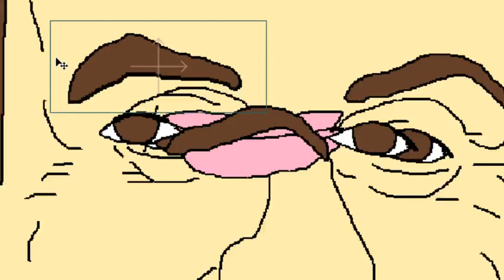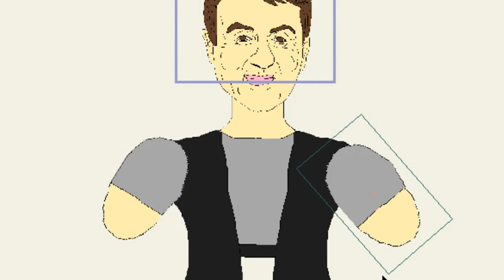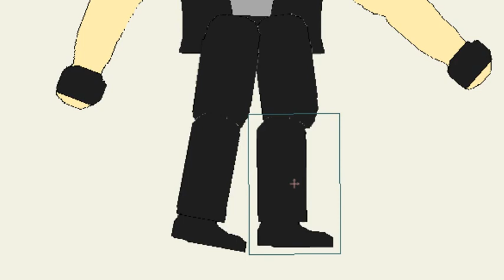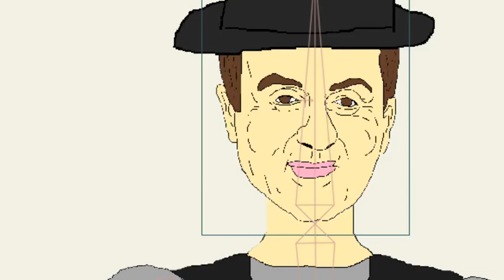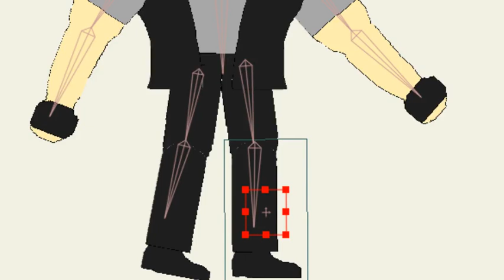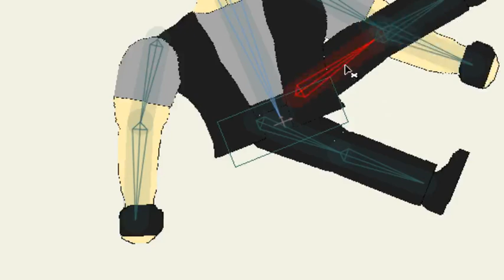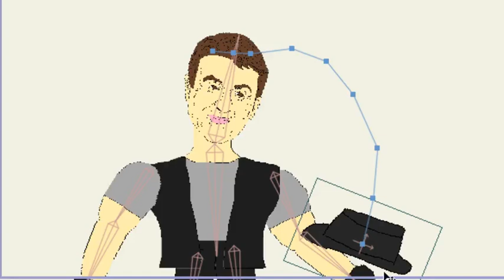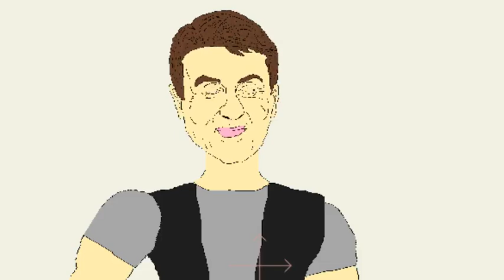Creating Rocky Balboa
Another creating episode.

are you getting bored yet?

thats how much time been spent when creating new characters. minus the drawings. and editing of each picture.